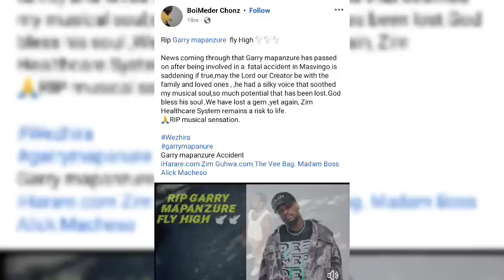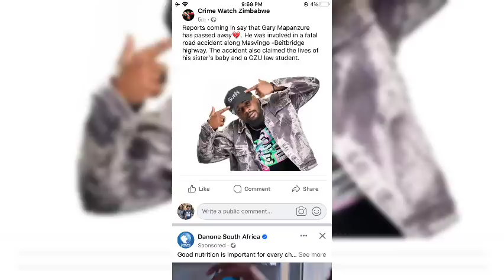Chikonzero chaita kuti Garry Mapanzure aite accident nemota tachiwana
Zimbabwe Gossip latest news zimbabwe gossip Zimbabwe Gossip telegram group zimbabwe gossip news zimbabwe gossip latest updates guhwa
Nyaya dzemu Zimbabwe Nhau dzemu Zimbabwe
Zimbabwe Gossip WhatsApp Channel
Zvese bvuu pachena
Chii chakadaro, chii ichocho, zvii izvozvo, zvakaoma mufunge